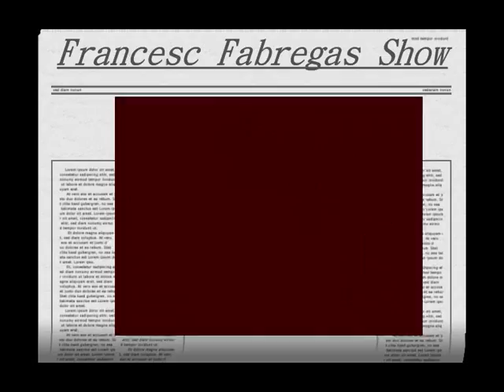Francesc Fabregas Show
Francesc FABREGAS Show Preview